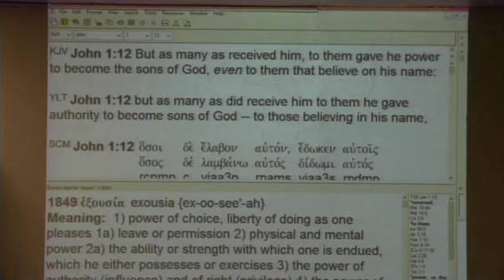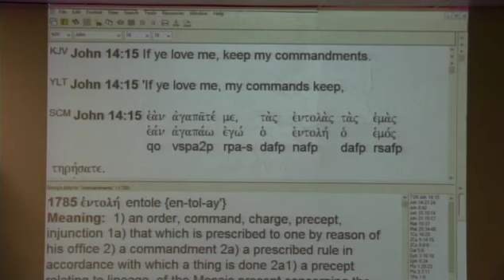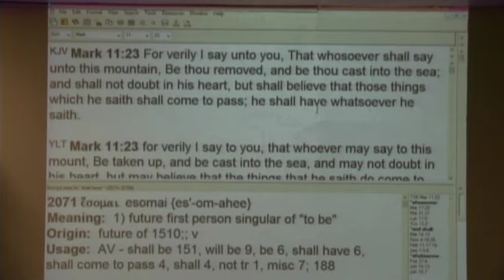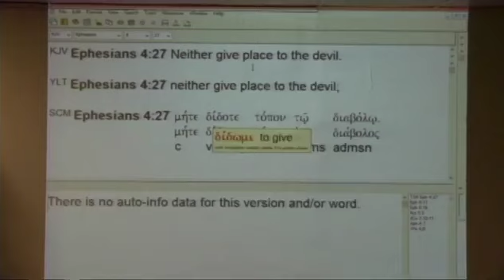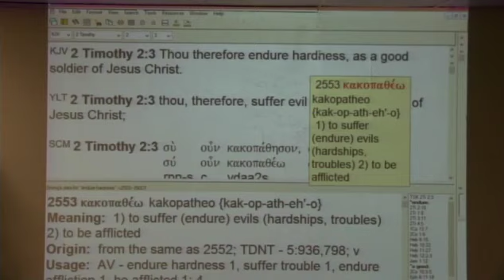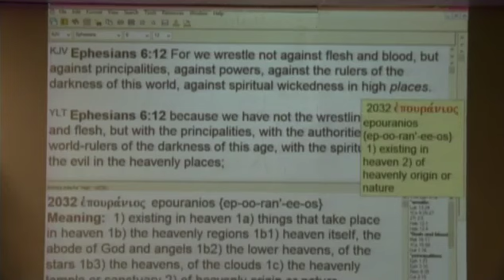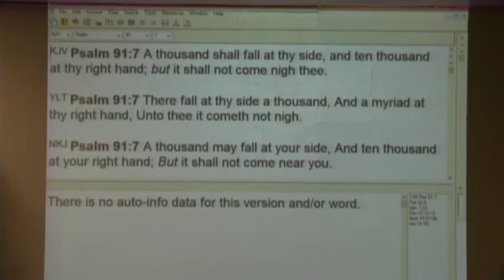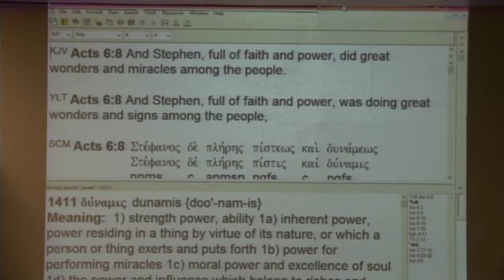#3 God's Spiritual Work In You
A 7 part series. #3 God's Spiritual Work In You. In-depth teaching on God's spiritual work in you with teaching on spiritual authority, spiritual warfare, spiritual weapons, using spiritual force and violence, and operating in the spiritual kingdom of Jesus Christ.